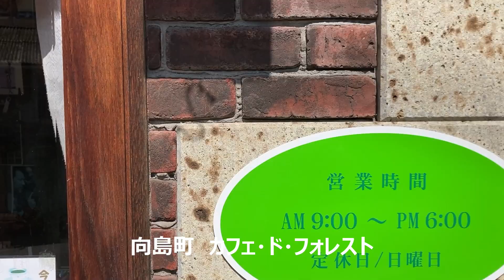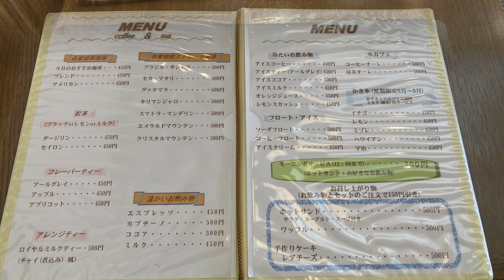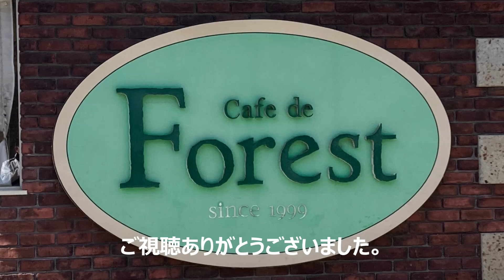【路地裏のお店 フォレスト】尾道向島の喫茶店『カフェ・ド・フォレスト』です。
今回訪ねたお店は尾道市向島町喫茶カフェ・ド・フォレストです。

向島の喫茶店です。